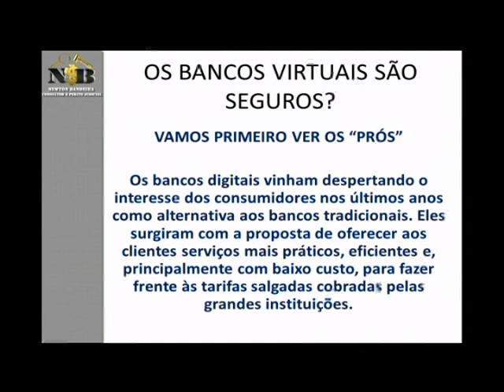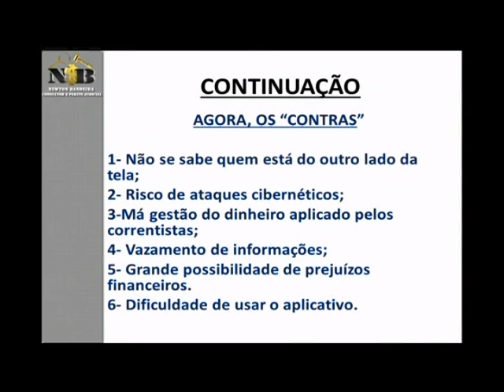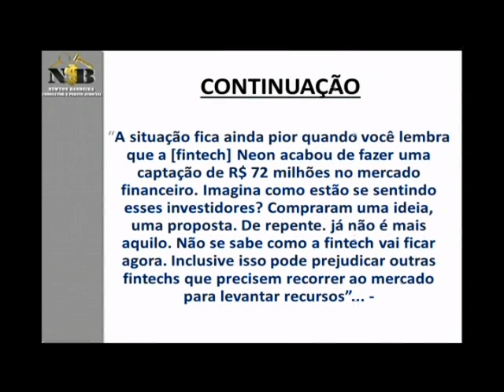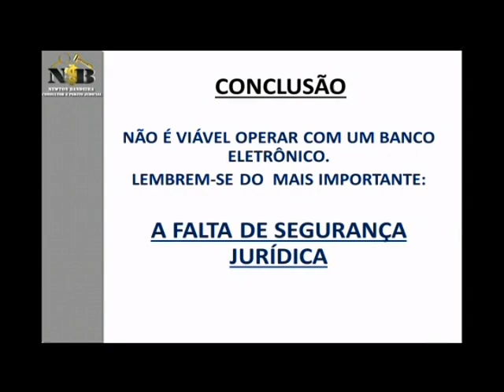Economista Newton Golek explica a novidade do momento: os bancos virtuais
Economista Newton Golek explica a novidade do momento: os bancos virtuais. O maior portal de notícias de Teresópolis.